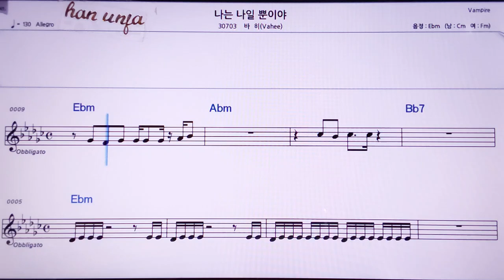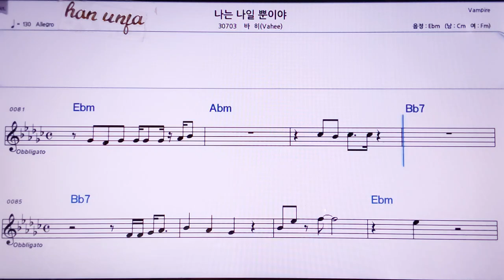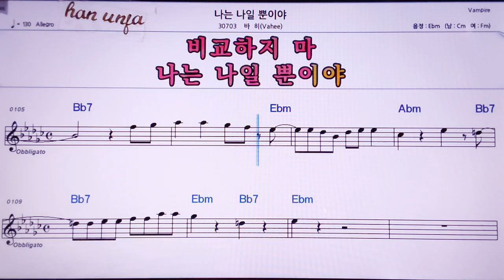💖나는 나 일뿐이야/바히 👍MR,노래방, 악보, 코드,Karaoke With Sheet Music